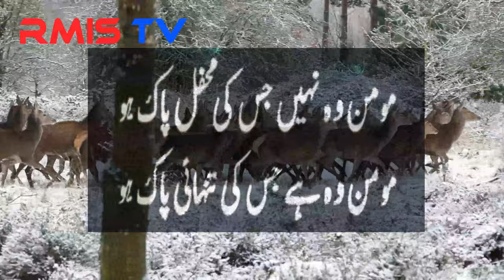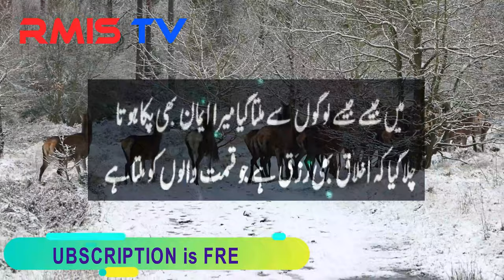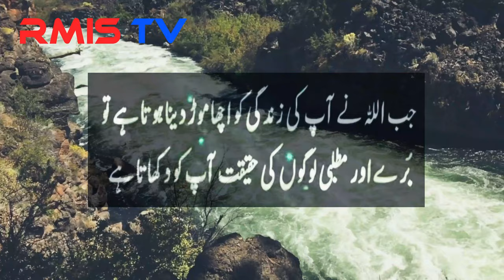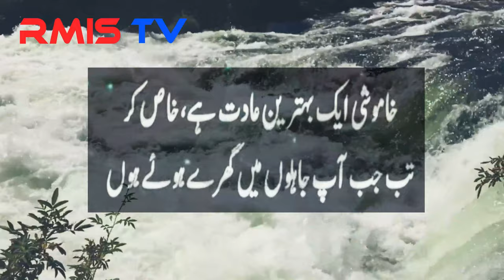Heart Touching Quotes in Urdu | Sunehri Baten || Aqwal-e-Zareen | Best Quotes in Hindi | UHD Quality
Ref: AQZ6